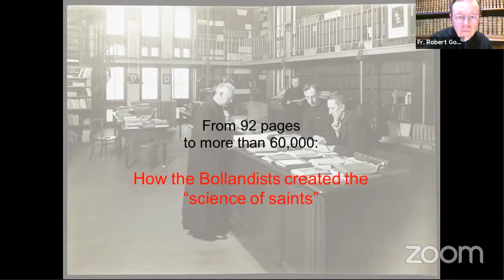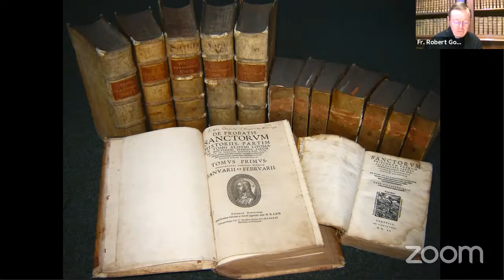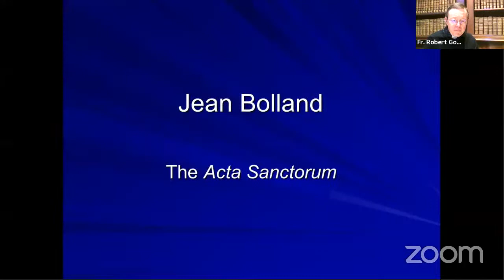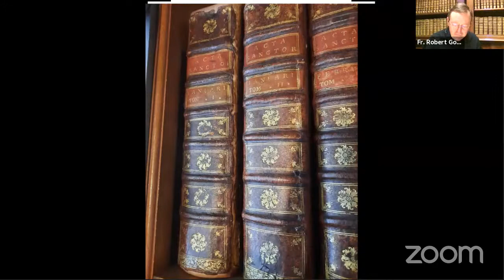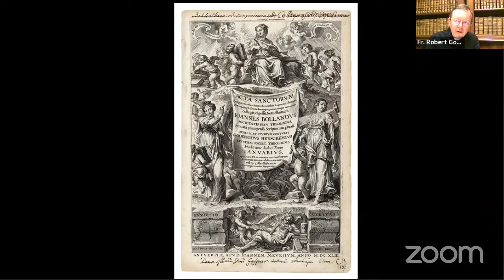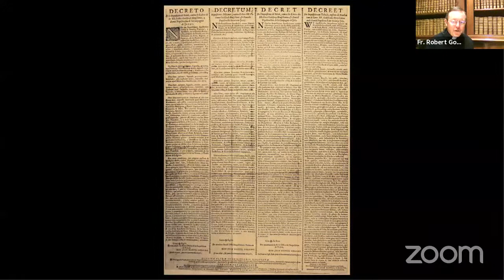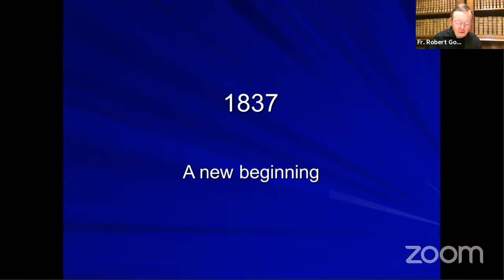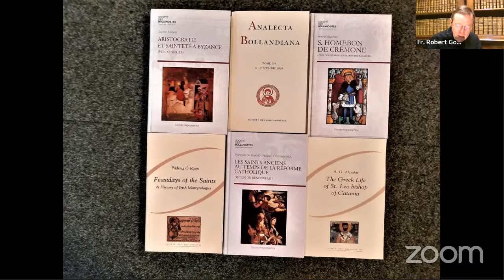From 92 Pages to More than 60,000: How the Bollandists Created the "Science of the Saints"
A lecture by Fr. Robert Godding, SJ (Bollandist Society). This event is co-presented with the Bollandist Society.

For many centuries the Church has been venerating the saints. During Late Antiquity and the Middle Ages, thousands of Lives have been written in Greek, in Latin and in the languages of the Christian East. Very soon wonderful and imaginary elements were mixed with historical ones, creating “legends”. If the awareness appeared quite early that all Lives of saints were not equally trustworthy, it is only at the beginning of the 17th century that scientific criteria were applied for the first time to that literature.

Critical hagiography is the “science of the saints”, a discipline which was created by Jean Bolland, a Belgian Jesuit, who initiated the publication of what would become the largest ever collection of Lives of saints: the Acta Sanctorum. Through the following three centuries, this unique enterprise would not proceed unchallenged given the attachment of many to the wonderful elements related to their patron saints. Nowadays a scientific approach commands the inquiries for beatification, and critical hagiography has become an intensively cultivated field in universities.
For the full bio of our speaker, please see our